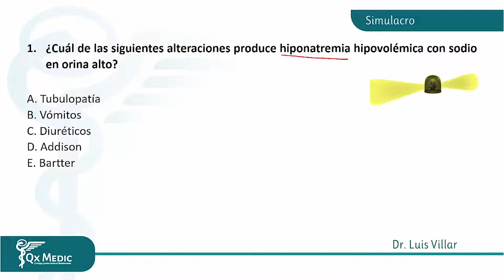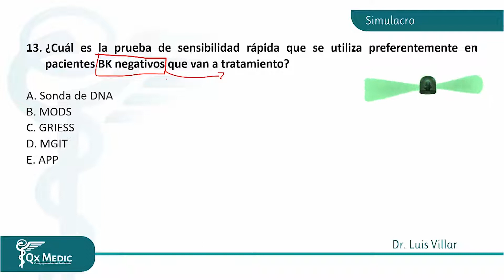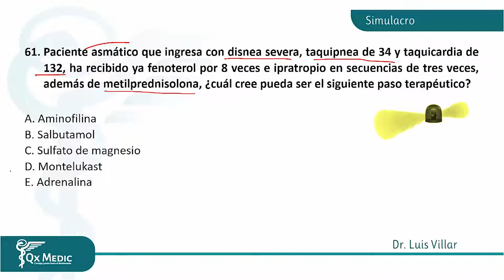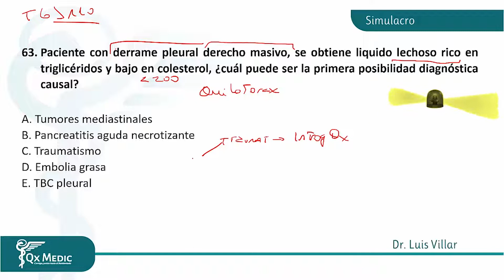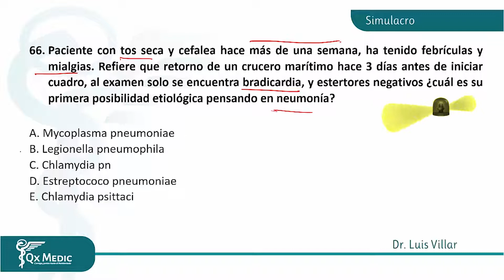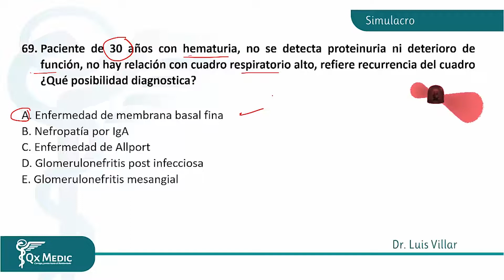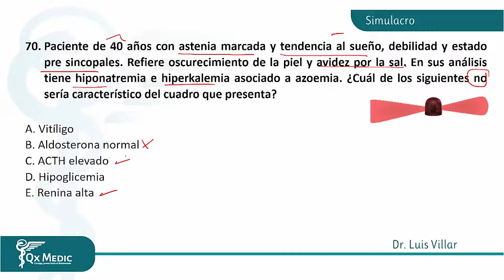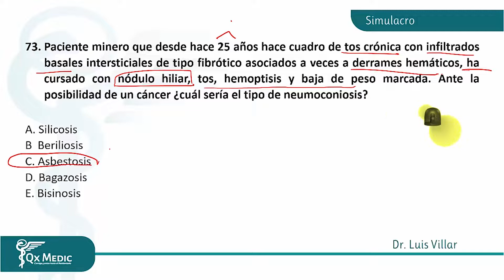Simulacro 4 - Dr villar parte b